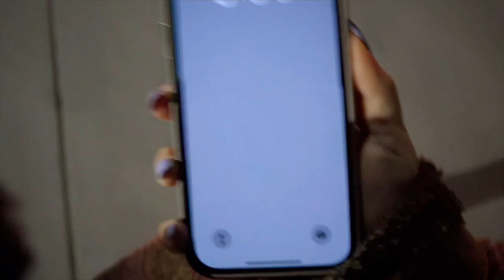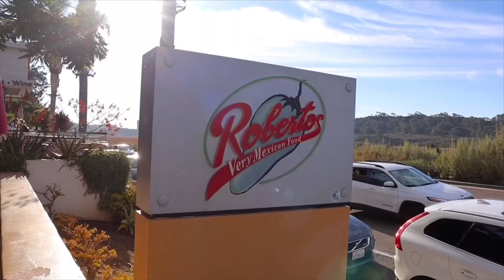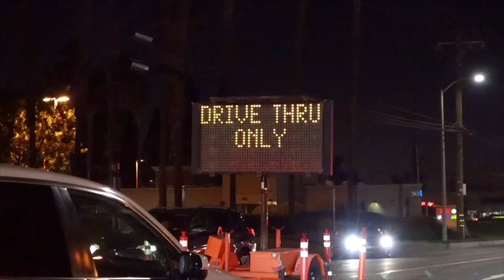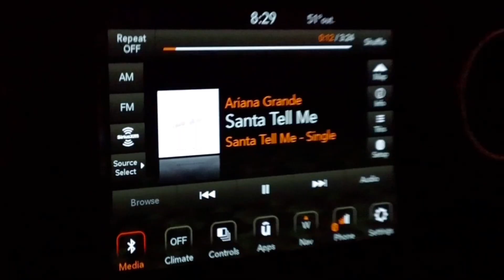SPEND A FEW DAYS WITH ME | christmas party & lights, sisters half marathon, grwm *PART 2*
here is the 2nd part to last weeks video & my Christmas video will be uploaded next week! love this holiday so much 🥹 i’ll see you next friday!!